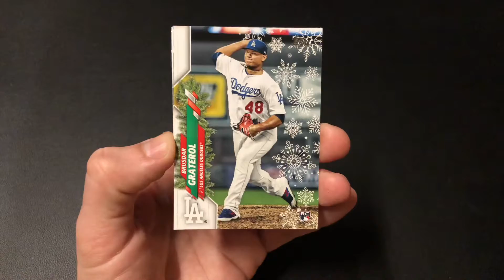Topps Holiday 2020 Mega Box Pack 9